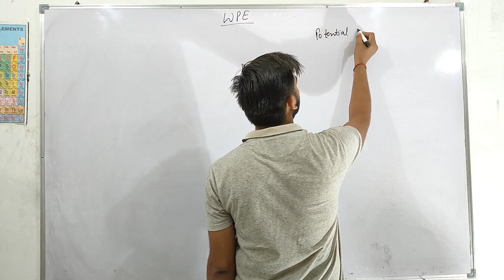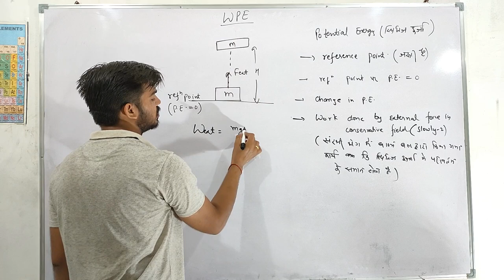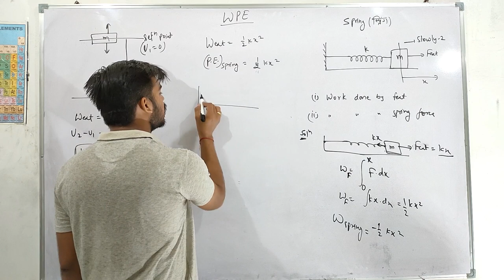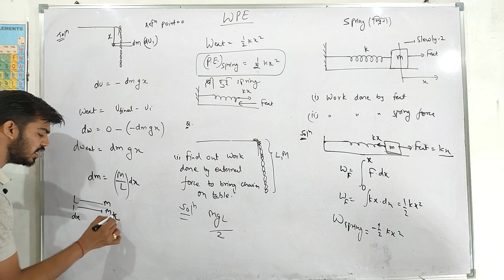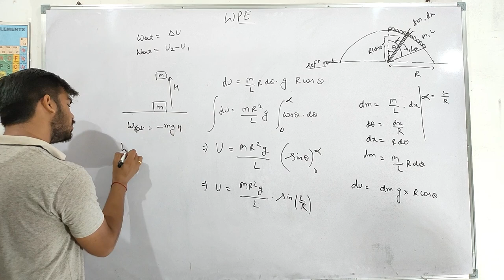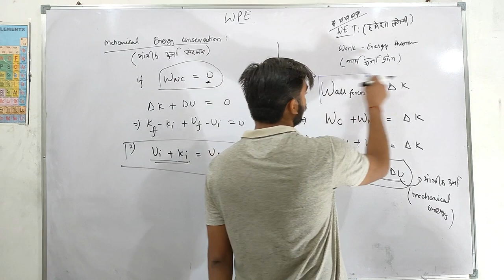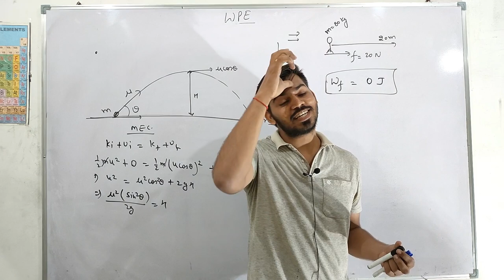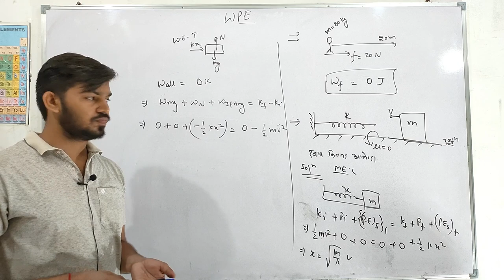03_Work, Energy and Power | Work energy theorem| JEE, NEET | Orito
In this enlightening video tailored specifically for IIT JEE students, we unravel the intriguing concepts of conservative and non-conservative forces in the context of work, energy, and power. With a keen focus on providing in-depth explanations, this presentation aims to equip students with a profound understanding of these pivotal topics.

The video commences with a clear and concise introduction to conservative and non-conservative forces, laying the groundwork for the ensuing discussions. We dive into the characteristics and properties that distinguish these two types of forces, elucidating how they impact the overall energy of a system.

Through captivating examples and real-life applications, we explore the role of conservative forces in maintaining the conservation of mechanical energy. The intricacies of potential energy and its connection to conservative forces are demystified, allowing students to grasp the underlying principles with ease.

Subsequently, the video transitions to non-conservative forces, unraveling their transformative effects on a system's energy. We delve into the concept of work done by non-conservative forces, shedding light on how it alters the overall energy balance.

Throughout the video, complex theories are broken down into digestible segments, accompanied by visually engaging animations and diagrams, fostering a dynamic and interactive learning experience.

By the conclusion of this comprehensive video, IIT JEE aspirants will have gained a solid grasp of conservative and non-conservative forces, their impact on work, energy, and power, and how these concepts intertwine with various real-world scenarios. Armed with this newfound knowledge, students are empowered to tackle complex problem-solving tasks with confidence and excel in their pursuit of excellence in physics.